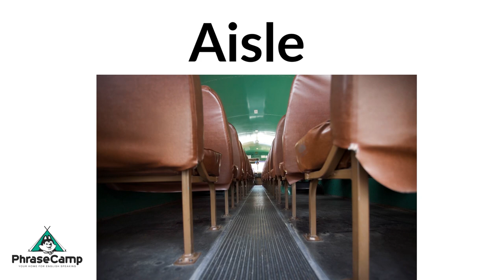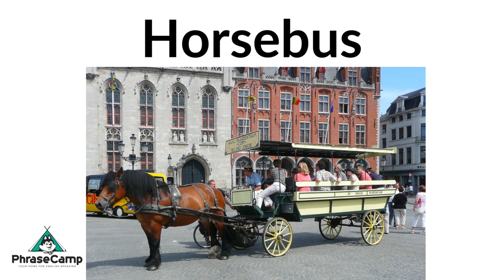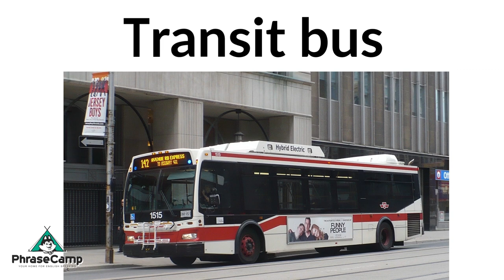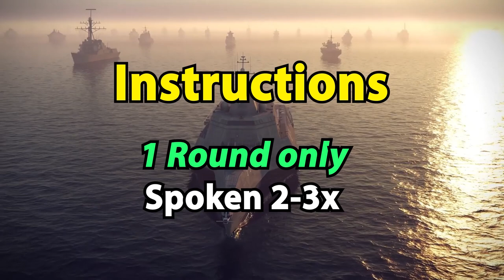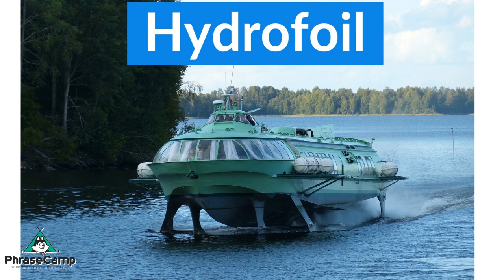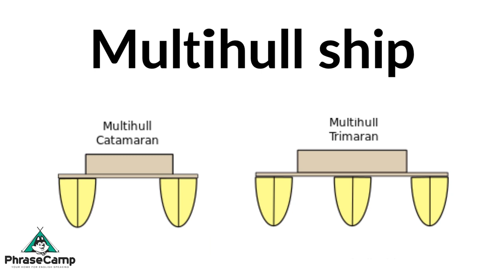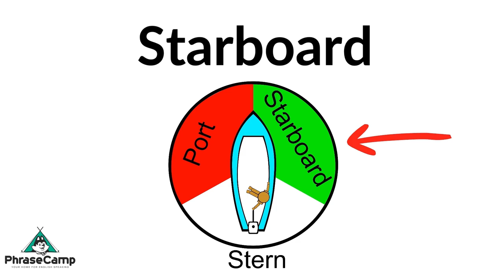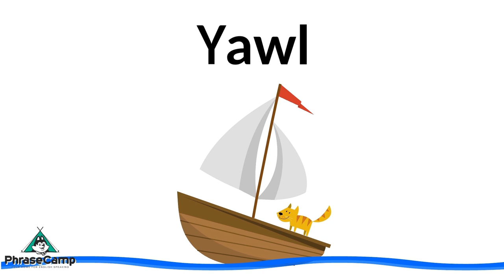158 English Words about the Ship and Bus - English Vocabulary Practice with Pictures and Videos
Welcome to English PhraseCamp your home for English Speaking and Conversations.

 In today’s video you will learn and practice 158 English Vocabulary/Words about Ships and the Bus. The video will be split into two parts. There are 52 English words about the bus and 106 English Words about Ships.

There will be lots of pictures and videos for you to see so this will be for beginner and lower intermediate level ESL students and language learners.

Say each word or phrase after the native English Speaker. Enjoy!

PhraseCamp Language Academy - Learn a foreign Language.

All videos are narrated by native English speakers or professional ESL teachers.  =)